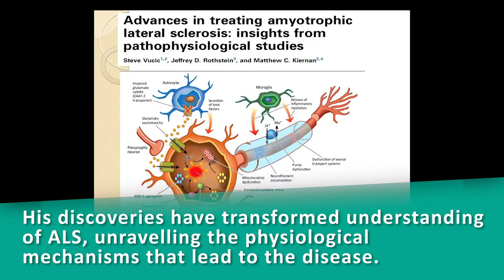Steve Vucic - Australian Academy of Health and Medical Sciences 2020 Fellow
Steve Vuvic is a neurologist and internationally recognised amyotrophic lateral sclerosis (ALS) researcher. He has been elected as a Fellow of the Australian Academy of Health and Medical Sciences in recognition of his outstanding contributions to the health and medical research landscape in Australia.
Professor Steve Vucic FAHMS, Director of Neurophysiology, Westmead Hospital.